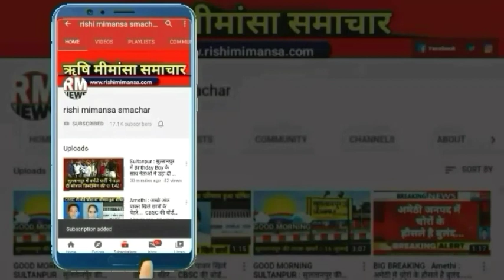Sultanpur : सुलतानपुर जिला पंचायत में निर्दलीय प्रत्याशी Archana Singh की इंट्री || RM NEWS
Google//rishi_mimansa_smachar